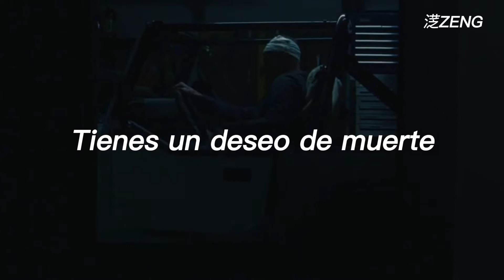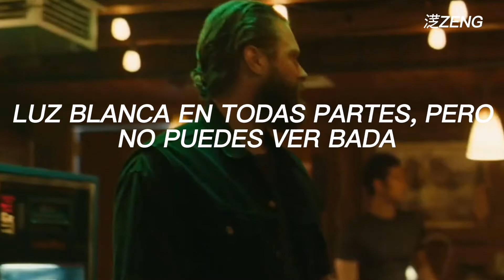INXS - SUICIDE BLONDE Traducido al Español Euphoria. [Euphoria2x4]